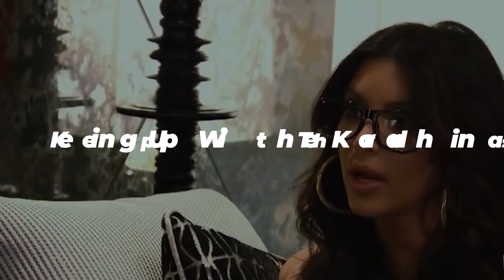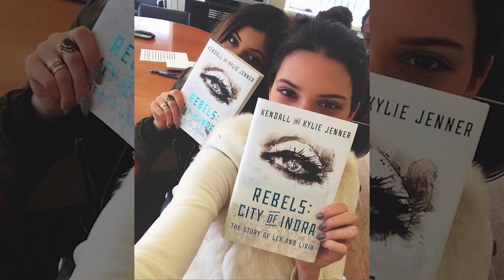Kylie Jenner RICH Lifestyle: New Man, New Crib, No Worries!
Welcome back to Charlie Chats, today on the channel we are revealing the Kylie Jenner Net Worth, Lifestyle and How She Spends Her Millions. Kylie’s net worth is just under $900 million thanks to money from Kylie Cosmetics, endorsement deals, her clothing line with Kendall Jenner, and, of course, her stint on KUWTK (not to mention the forever cherished Life of Kylie). Kylie Jenner just became the youngest self-made billionaire ever at age 21,

Kylie Jenner has surely earned her nickname "King Kylie," because she definitely lives like she's royalty. She is all about living the good life, and she has the bank account to prove it. In 2019, Kylie appeared on the Forbes billionaire list for the first time, mostly due to the success of her Kylie Cosmetics brand, which she has since sold 51% of to Coty, Inc. Seems to us like she's earned the right to treat herself to all the finer things in life. Jenner's most notable luxuries include a mansion complete with a purse closet, high-end baby accessories, Cartier bling, and car collection. For more revealing about Kylie Jenner Net Worth, Lifestyle and How She Spends Her Millions please continue watching the video.